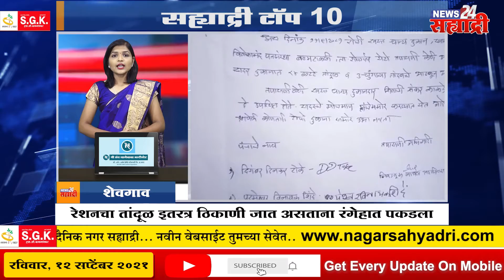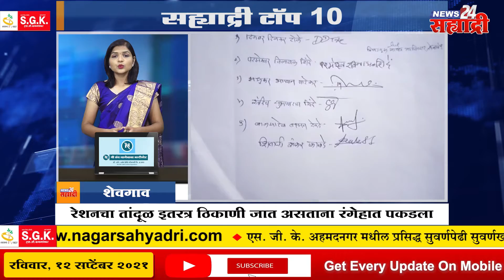सह्याद्री टॉप १० न्यूज । तरुणांनी रेशनचा तांदूळ इतरत्र ठिकाणी जात असताना रंगेहात पकडला.